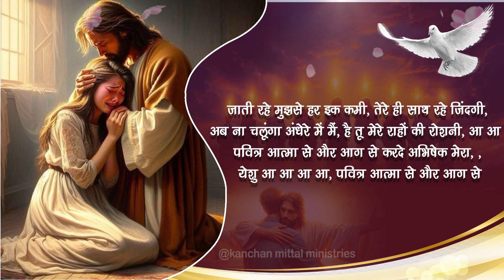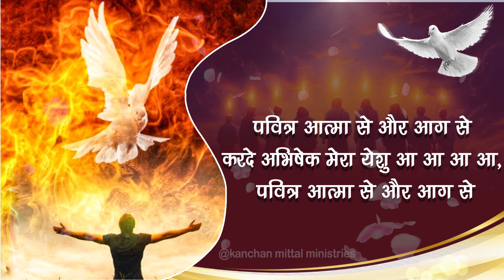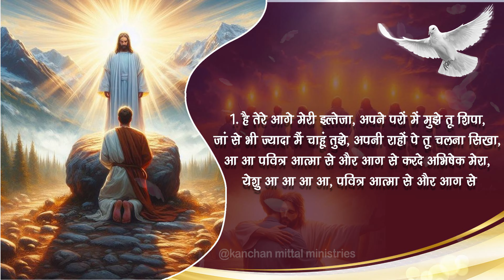Pavitar Atma Se Aur Aag Se | पवित्र आत्मा से Worship Song of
Pavitar Atma Se Aur Aag Se | पवित्र आत्मा से और आग से New Official Worship Song of Ankur Narula Ministries  † Anointed Worship †

{ † पवित्र आत्मा से और आग से † }

पवित्र आत्मा से और आग से करदे अभिषेक मेरा येशु आ आ आ आ, पवित्र आत्मा से और आग से
1. है तेरे आगे मेरी इल्तेजा, अपने परों में मुझे तू शिपा, जां से भी ज्यादा मैं चाहूं तुझे, अपनी राहों पे तू चलना सिखा, आ आ पवित्र आत्मा से और आग से करदे अभिषेक मेरा, येशु आ आ आ आ, पवित्र आत्मा से और आग से

2. तुझको सराहू मैं जाऊ जिधर, बस मुझमें तू ही तू आए नजर, तुझसे ही है अब मेरी हर खुशी, आसान करता तू ही हर सफर आ आ पवित्र आत्मा से और आग से करदे अभिषेक मेरा, शुआ आ आ, पवित्र आत्मा से और आग से

3. जाती रहे मुझसे हर इक कमी, तेरे ही साथ रहे जिंदगी, अब ना चलूंगा अंधेरे में मैं, है तू मेरे राहों की रोशनी, आ आ पवित्र आत्मा से और आग से करदे अभिषेक मेरा, , येशु आ आ आ आ, पवित्र आत्मा से और आग से

through the Holy Bible. Our Church is Led by Senior Pastor Kanchan Mittal

  and her Sons, Apostle Abhishek Mittal and Pastor Ashish Mittal, we bring to you the